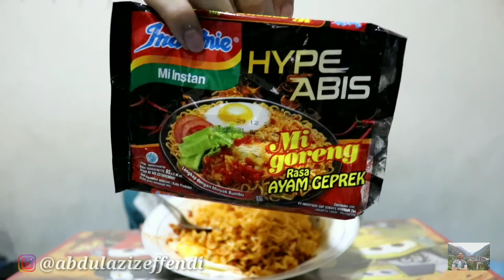REVIEW INDOMIE GORENG AYAM GEPREK HYPE ABISSS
indomie goreng
review

WORK HARD 🔥
PRAY HARD 🔥
KEEP SMILING 🔥
KEEP HUMBLE 🔥
KEEP SPIRIT 🔥